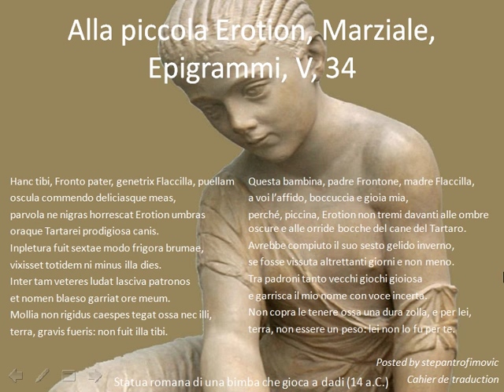Alla piccola Erotion di Marziale